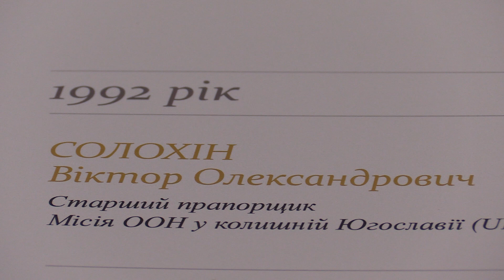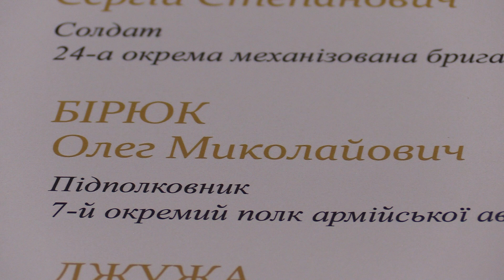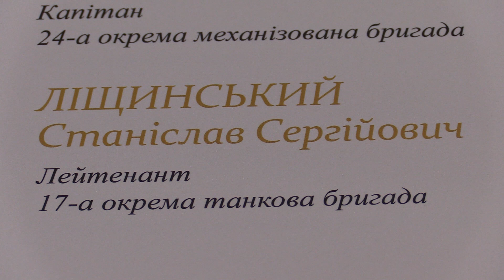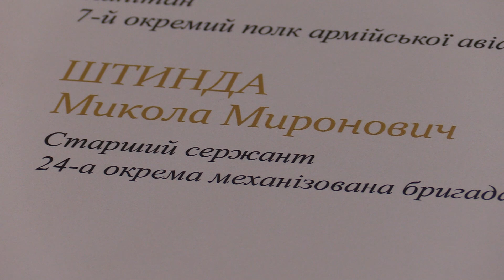Ранковий церемоніал вшанування загиблих українських героїв 20 серпня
Сьогодні, 20 серпня, Дзвін Пам’яті пролунав шістнадцять разів...

У 1992 році, виконуючи військовий обов'язок у миротворчій місії ООН загинув мужній воїн українського народу

Старший прапорщик Солохін Віктор Олександрович

У 2014 році віддали життя, захищаючи Україну від російського агресора:

Підполковник 7-го окремого полку армійської авіації БІРЮК Олег Миколайович.

Капітан 24-ї окремої механізованої бригади ЖИЛІН Руслан Михайлович.

Капітан 7-го окремого полку армійської авіації РОДІОНОВ Антон Олександрович.

Лейтенант 17-ї окремої танкової бригади ЛІЩИНСЬКИЙ Станіслав Сергійович.

Старший сержант 24-ї окремої механізованої бригади ШТИНДА Микола Миронович.

Старший сержант 24-го батальйону територіальної оборони «Айдар» МІХНЮК Олег Іванович.

Сержант 13-го батальйону територіальної оборони «Чернігів-1» ДЖУЖА Руслан Михайлович.

Солдат 24-ї окремої механізованої бригади БІЛОУС Сергій Степанович.

Молодший сержант міліції Аксененко Олег Олександрович

Солдат НГУ Ніколенко Анатолій Володимирович

Рядовий міліції Снітко Андрій Володимирович

Старшина НГУ Уткін Олександр Анатолійович

Солдат НГУ Кузяков Артем Володимирович

Солдат НГУ Кіпішинов Геннадій Юрійович